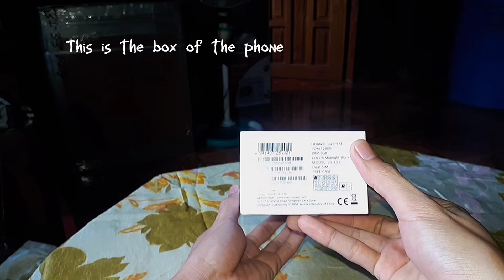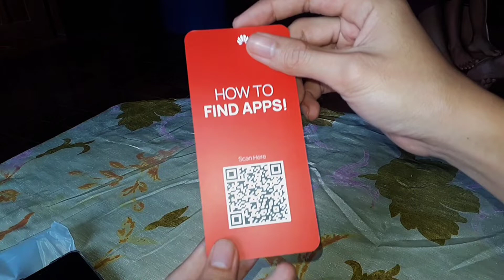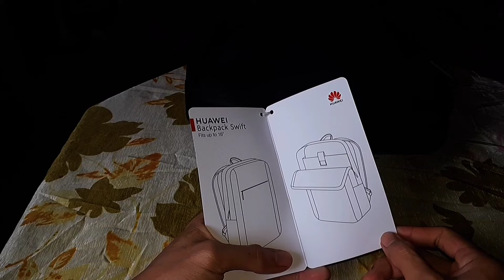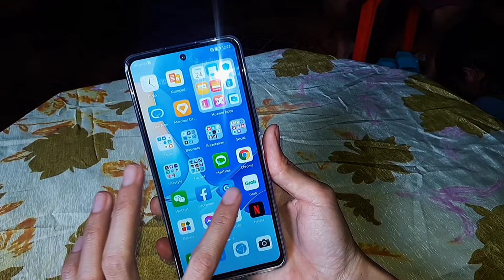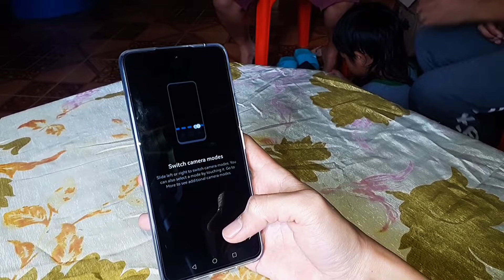UNBOXING HUAWEI NOVA 9 SE||MOBILE PHONE||PROVINCE LIFE